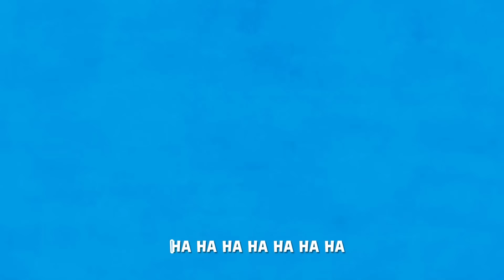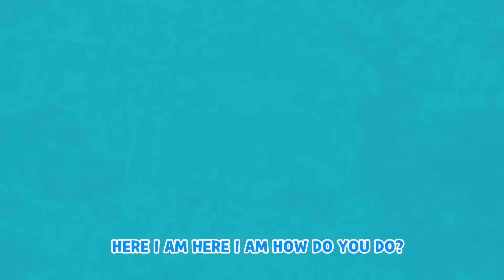Baby Finger Where Are You? | Finger Family Song | Kids Songs & Nursery Rhymes